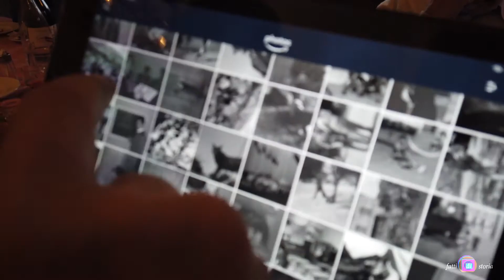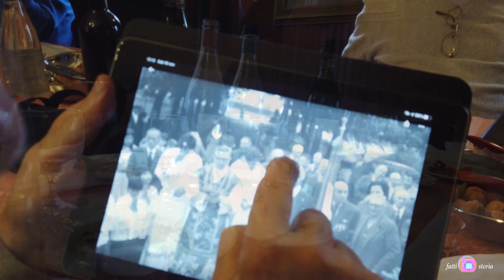Gli Straiè di Ozzano Taro a Boschi di Bardone ricordando Lugano 1953 Fausto Coppi Campione del Mon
Strajèd’Osan 2019, Boschi di Bardone ristorante da Lino 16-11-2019
 Sono stati cappelletti in brodo e bolliti, il pranzo base al ristorante Boschi di Bardone per l’annuale ritrovo degli Strajèdi Ozzano Taro. E come contorno la voglia di ritrovarsi e raccontarsi le storie di gioventùnel periodo del dopoguerra, quando ci si accontentava di ascoltare le canzoni di San Remo con una piccola radiolina.
Tantissime storie e avventure di paese. Dal primo campo sportivo sportivo, quello parrocchiale con la faticosa raccolta dei sassi, e al contro campo sportivo lungo la sponda destra del Taro.
Passioni di allora sopratutto nello sport e oltre al calcio con Schiaffino e Pelènon poteva essere che il ciclismo con il grande Fausto Coppi. E allora come non raccontare ancora una volta la trasferta in Svizzera del 30 agosto del 1953 con pane e salame, per assistere alla conquista della maglia da Campione del Mondo di Coppi. Due amici inseparabili di Walter Broglia e Francesco Cavatorta
Il convivio èappena finito e si pensa giàal prossimo, per rivedere nuovamente altre foto in bianco e nero, piene di ricordi e di nostalgia.